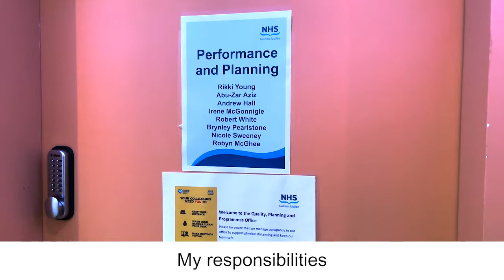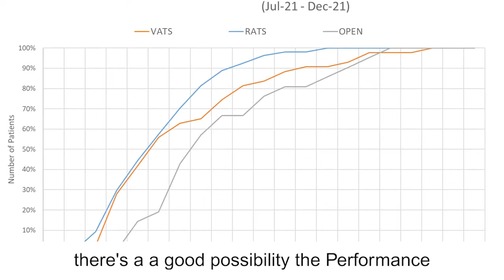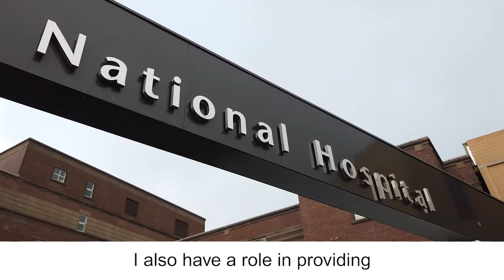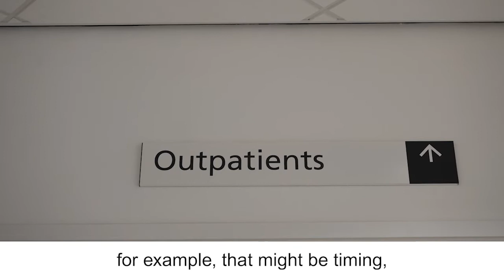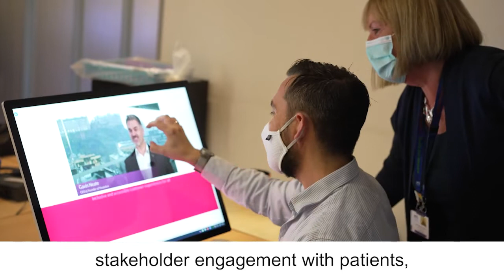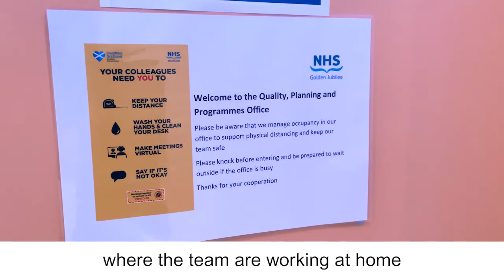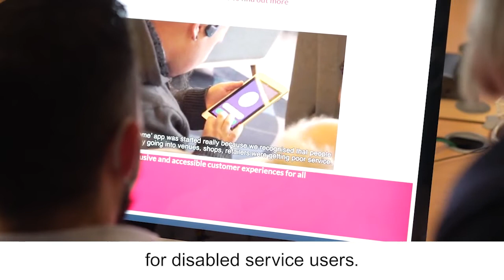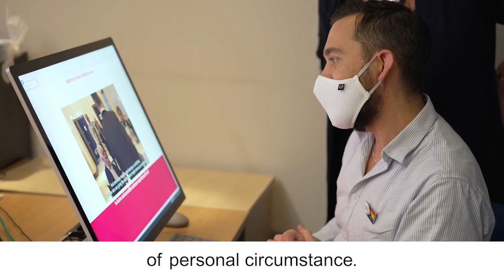Quality, Performance, Planning and Programmes Walkthrough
Come on a virtual walkthrough of our Quality, Performance, Planning and Programmes department.